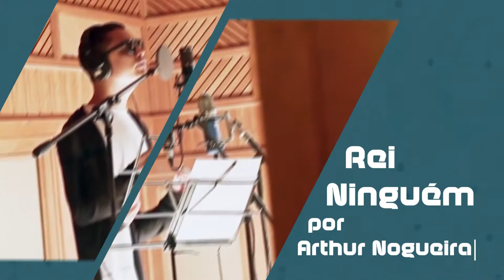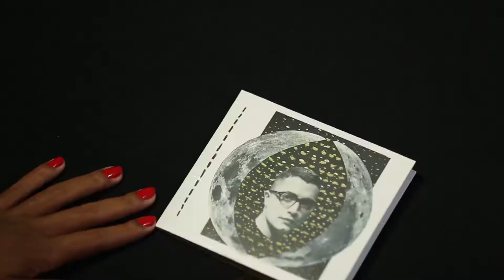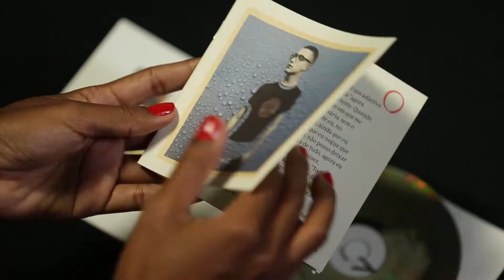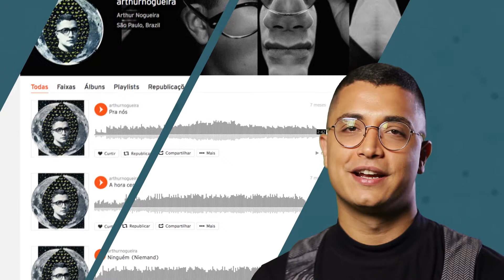Circuito - Vitrine | Arthur Nogueira - Rei Ninguém